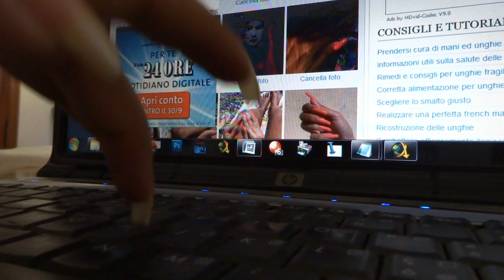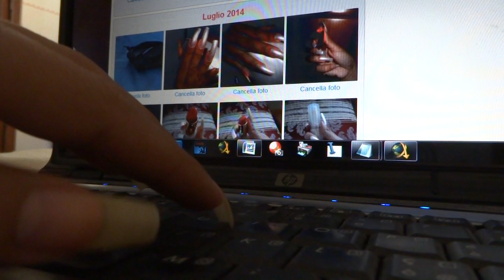sayuri88 tapping keyboard with her long nails (video 42)